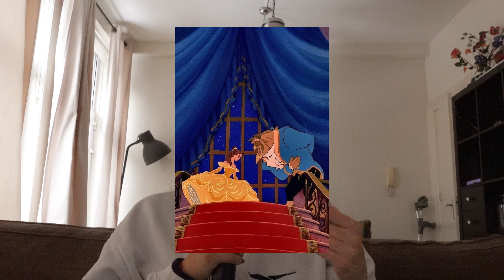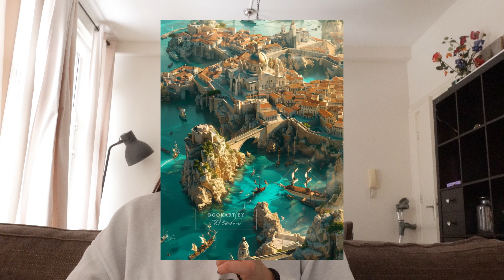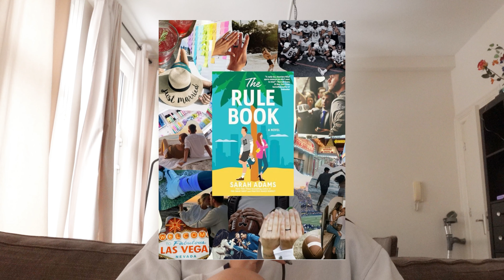Review de libros Junio: ACOTAR, The Rule Book, Ninth House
¡Bienvenidos a mi canal! El día de hoy les traigo un video distinto, mi review de libros que me leí en Junio :D
Unos de mi hobbies desde pre adolescente ha sido leer y bueno quería hacer un video sobre ello!

¿Qué libros se están leyendo ustedes actualmente?

Si quieren chismear mas conmigo síganme en mis redes:

victoriaking55
itsvictorisabel

Nos vemos en el próximo video , bisous.